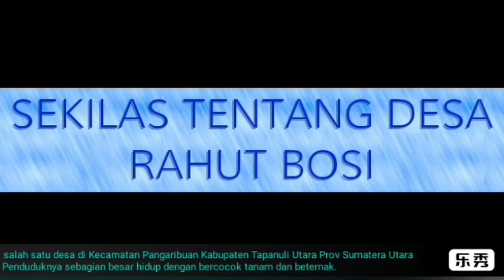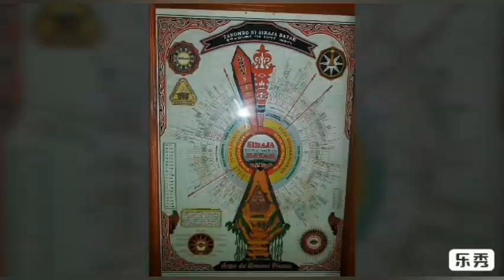DESA RAHUT BOSI BONA PASOGIT KECAMATAN PANGARIBUAN TAPUT\\HUTA HATUBUAN\\GULTOM\\HUTA GULTOM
Desa Rahut Bosi saah satu desa yang terletak di Kecamatan Pangaribuan Kabupaten Tapanuli Utara Provinsi Sumatera Utara. Penduduknya adalah petani. Dahulu  kehidupan di desa ini sangatlah miskin , Puji Tuhan sekarang sudah mulai maju dan berkembang,hasil pertanian sudah mulai banyak dirasakan penduduk,muai dari nanas,beras,kopi,kemenyan,jagung.ubi,getah pinus,cabe dan lain-lain. Ditambah lagi dengan pembangunan/perbaikan jalan yang membantu masyarakat desa bisa dengan cepat menjual hasil pertaniannya. Beberapa tahun yang lalu desa Rahut Bosi sudah melakukan pemekaran dengan berdirinya 2 (dua) Desa di Rahut Bosi,